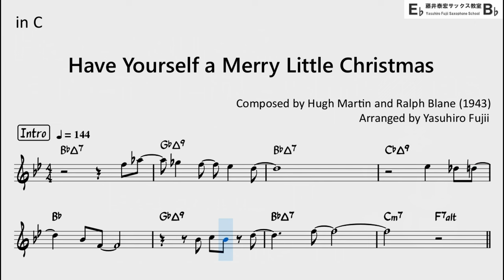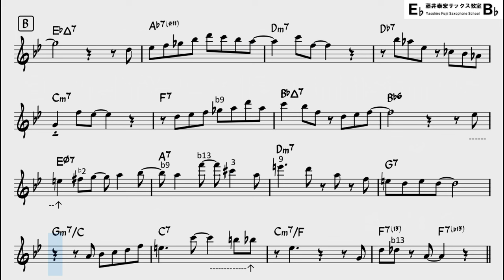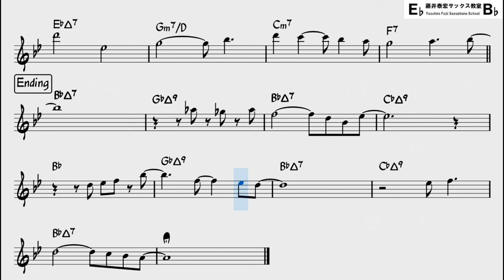Have Yourself a Merry Little Christmas (Bossa Nova Style) - Backing Track for Flute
Let's play a Bossa Nova arranged Christmas song!!